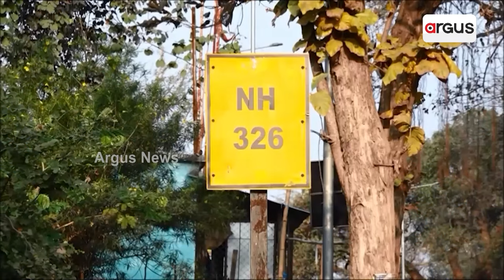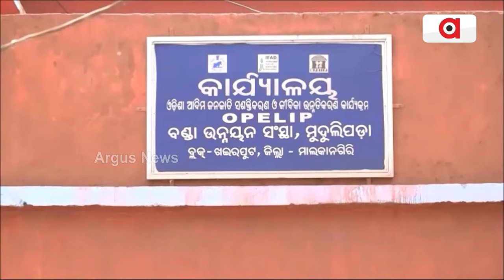ଦାଦନ ଯନ୍ତ୍ରଣାରେ ଛଟପଟ ସାରା ଓଡ଼ିଶା || Dadana Issue || Malkangiri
ଦାଦନ ଯନ୍ତ୍ରଣାରେ ଛଟପଟ ସାରା ଓଡ଼ିଶା । ନିଜ ଅଞ୍ଚଳରେ କାମ ନାହିଁ । ପେଟ ପାଇଁ ବାହାର ରାଜ୍ୟକୁ ପ୍ରତିଦିନ ଯାଉଛନ୍ତି ଶହ ଶହ ଦାଦନ । ଆନ୍ଧ୍ର ଓ ତେଲେଙ୍ଗାନାକୁ ଯାଉଛନ୍ତି କଳାହାଣ୍ଡି, ନୂଆପଡ଼ା, ନବରଙ୍ଗପୁର, ମାଲକାନଗିରିର ଯୁବକ ।